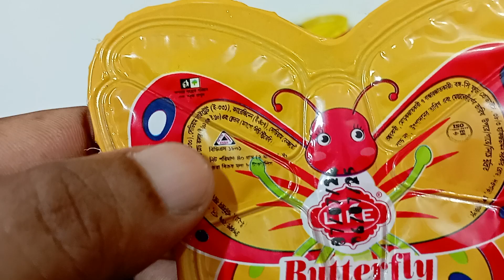প্রজাপতি খাবার শিশুরা বুঝবে ভালো করে। food eating bad food